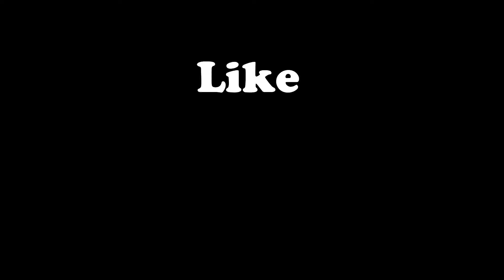Yessir 🔮 Npu.xc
This is a video i edited for Npu.xc
Socials